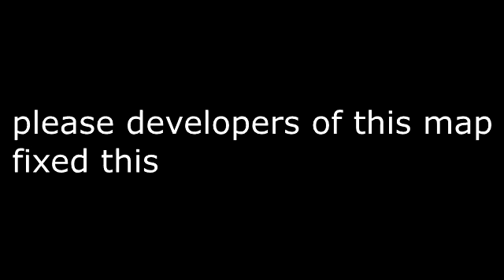requeset for valve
i found bug in venice map